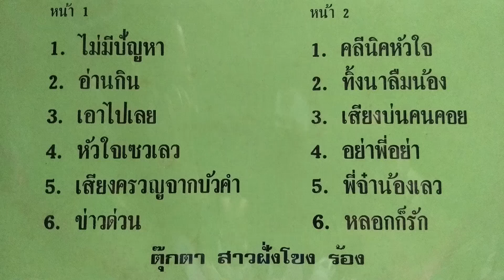ตุ๊กตา สาวฝังโขง / ชุด ไม่มีปัญหา / เต็มอัลบั้ม LP.version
:รายชื่อเพลงอยู่ในคลิป บันทึกจากแผ่นเสียง อาจมีเสียงรบกวนในเพลงบ้าง... :
ขอขอบคุณ ที่มาของภาพประกอบคลิป